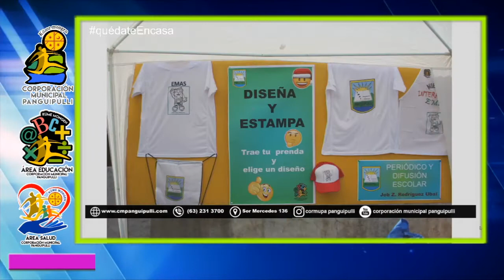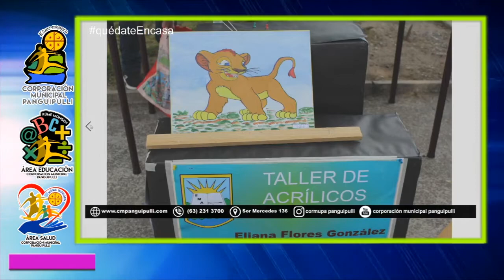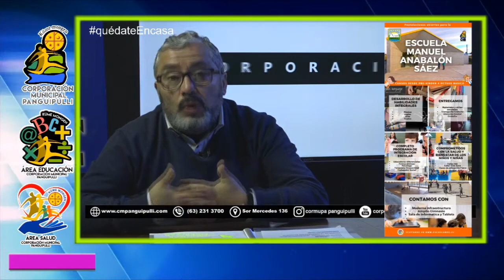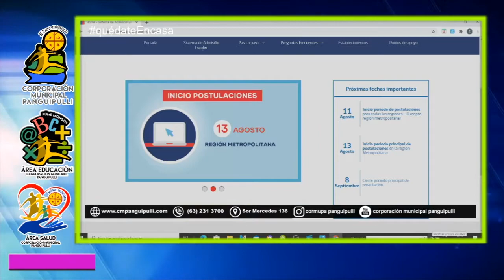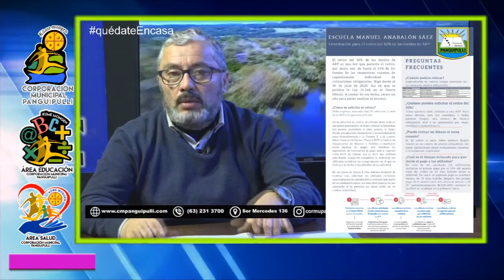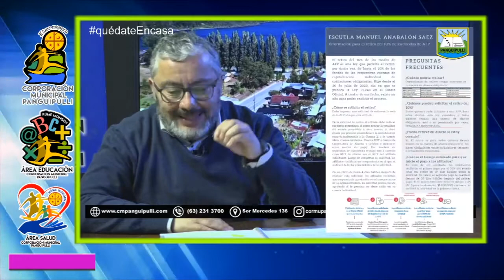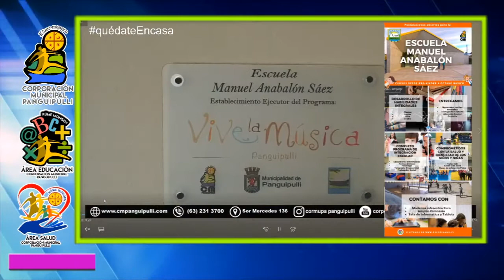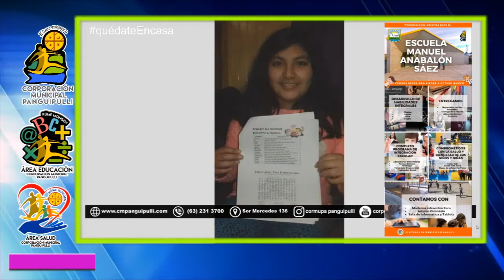PROGRAMA ESCUELA MANUEL ANABALON SAEZ